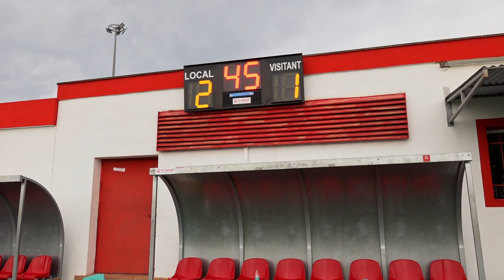San Francisco Vs Barcelona FC - Division de Honor Juvenil - Reel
Reel realizado para la plataforma "Tribuna Sol" visita del Barcelona FC al Club San Francisco en la penúltima fecha de la División de Honor Juvenil.

Cámara y Edición: Allen Candela